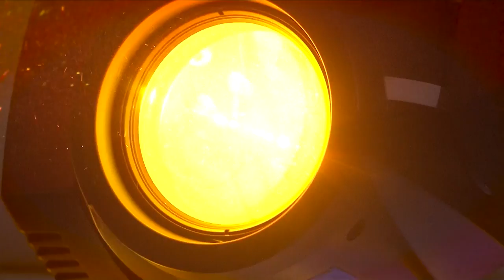Festa promove reencontros e homenageia dedicação de servidores santistas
O Baile do Servidor animou cerca de 1,5 mil pessoas na sexta (25), no Clube dos Ingleses, em comemoração ao Dia do Servidor, celebrado dia 28 de outubro. Ao som da banda Trilha Sonora e repertório com estilos rock, pop e sertanejo, os participantes se divertiram e puderam praticar a solidariedade, já que o ingresso foi adquirido mediante a doação de um brinquedo novo com selo do Inmetro, que será entregue ao Fundo Social de Solidariedade, dentro da Campanha de Natal.